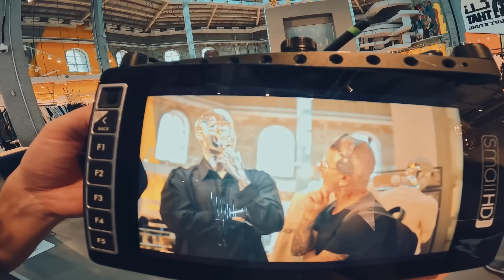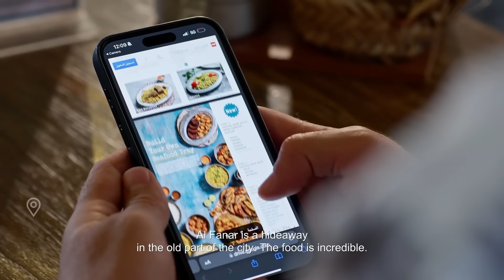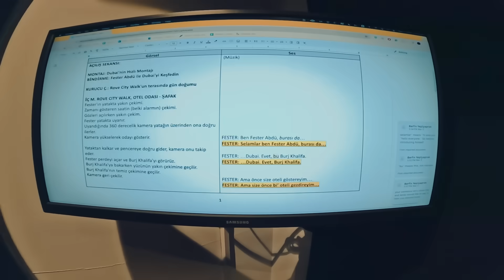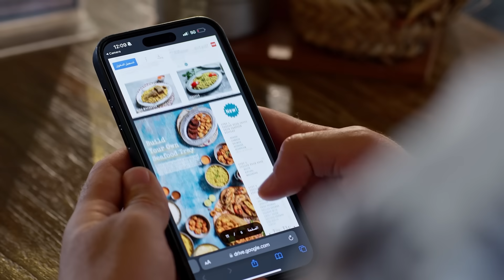DUBAİ'DE REKLAM YILDIZI OLDUM!!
DUBAİ'DE REKLAM YILDIZI OLDUM!! videomuz sizlerle. Arkadaşlar bugün Dubai de yayınlanacak olan bir televizyon reklamı projesi için Dubai'ye çekimlere gittim ve orda reklam çekimleri yapılırken kamera arkası çekimleri yaptım. İyi seyirler.